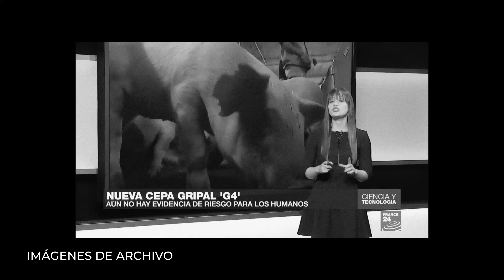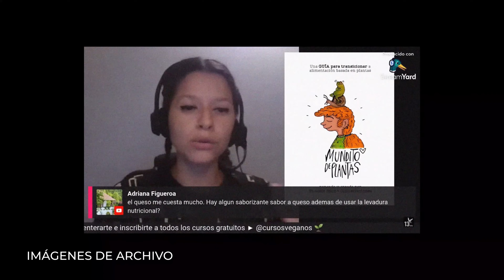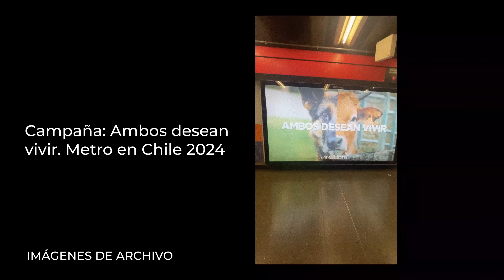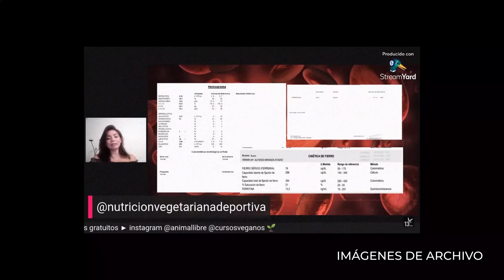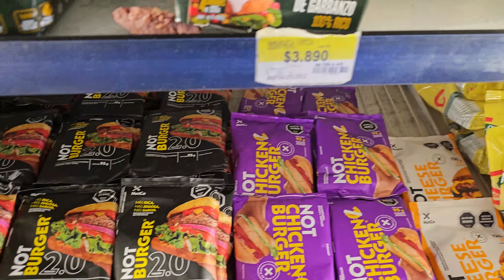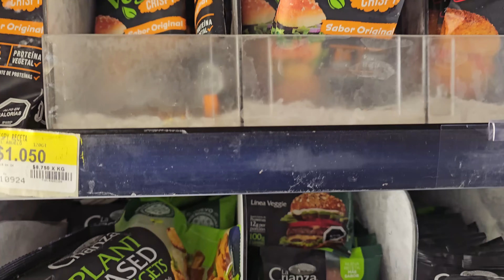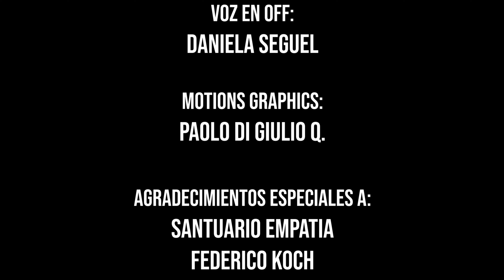TRAS LA CARNE - DOCUMENTAL DE ANIMAL LIBRE (Chile 2024)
“Tras la Carne” es un cortometraje documental producido por la Organización Internacional Animal Libre y filmado en Chile. Este impactante documental nos lleva detrás de las puertas de los mataderos para revelar la cruda realidad detrás de la industria cárnica.

A través de testimonios de expertos en diversos campos, el cortometraje nos invita a reflexionar sobre nuestras decisiones y el impacto que tienen en la vida de otros seres.

Más que simplemente mostrar el sufrimiento animal, “Tras la Carne” aborda la falta de empatía y el egoísmo asociados con el consumo de carne, destacando cómo nuestras elecciones pueden marcar la diferencia y salvar vidas animales.

Con la participación de Eliana Albasetti, Erwin Flores, Daniela Seguel, Pedro Riquelme y Mauricio Serrano.